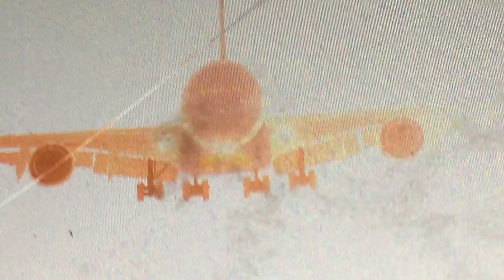12 April 2022